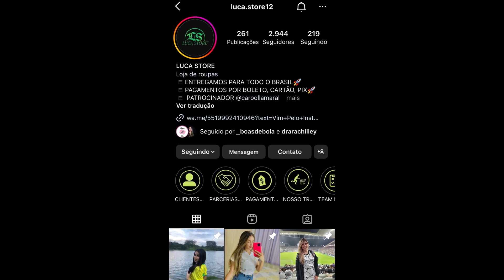LOJA @luca.store12 DIVERSIDADE DE CAMISAS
Me siga no insta @jaquelineroberta e mande no direct: JAQUE EU VIM DO YOUTUBE, te colocarei nos melhores amigos.
Loja insta: @luca.store12